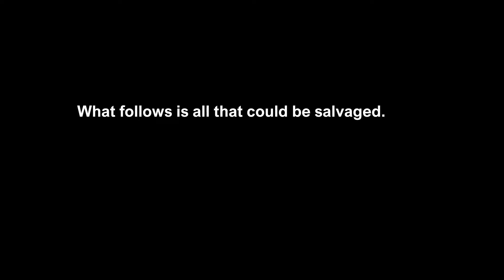Through the Woods (Demo) - The Lost Footage - PigHat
Let's walk Through the Woods, he said.  It'll be "fun", he said...